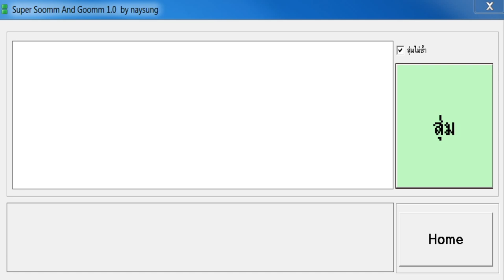สุ่มผู้โชคดี รับVoucher 1,000 บาท 4 รางวัล สแตมป์ Sci-Fi "ออนทัวร์"ภาคเหนือ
17 มี.ค. 2559